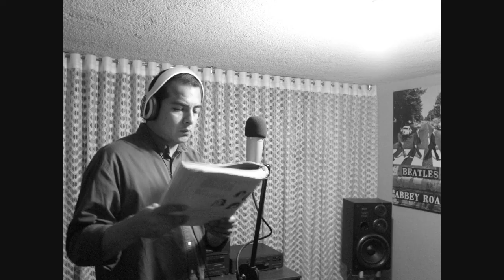I Should Have Known Better - The Beatles (Cover)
"The Beatles Tributo" es un trabajo realizado con mucho respeto y admiración por la música y obra del cuarteto de Liverpool, sin ninguna otra pretensión más que el entretenimiento, el gusto y la pasión por este maravilloso legado musical de uno de los grupos más grandes e influyentes de la historia, The Beatles...Espero que lo disfruten mucho!
Grabado en la ciudad de Pasto (Nariño) – Colombia por:
Leonardo Rosero Guerra:  Voz lider, coros y armonías vocales, armónica, guitarras acústicas de 6 y 12 cuerdas, guitarras eléctricas, bajo, teclado y percusión menor.
Giovanni Buchelli: Grabación y mezcla
Estudio # 9
*Todos los derechos de estas canciones le pertenecen exclusivamente a sus autores.

"The Beatles Tribute" is a work carried out with great respect and admiration for the music and work of the Liverpool quartet, without any other pretense than entertainment, taste and passion for this wonderful musical legacy of one of the greatest groups and influencers in history, The Beatles ... I hope you enjoy it a lot !
Recorded in the city of Pasto (Nariño) - Colombia by:
Leonardo Rosero Guerra: Lead vocals, choirs and vocal harmonies, harmonica, 6 & 12 string acoustic guitars, electric guitars, bass guitar, keyboards and minor percussion.
Giovanni Buchelli: Recording and mixing
Studio # 9
*All rights of these songs belong exclusively to their authors.